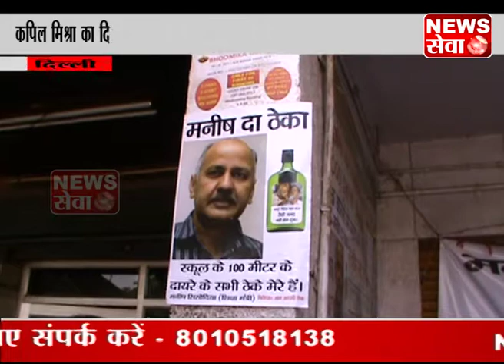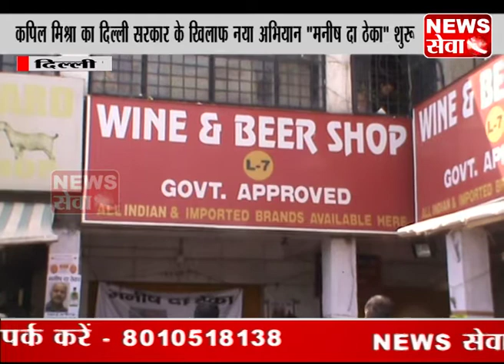कपिल मिश्रा का दिल्ली सरकार के खिलाफ नया अभियान मनीष दा ठेका शुरू II MANIS SISODIYA II KAPIL MISHRA